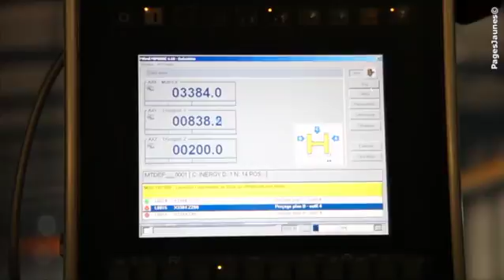Priez Flament - Constructions métalliques à Moyenneville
L'entreprise Priez Flament implantée à Moyenneville en Picardie, est spécialisée dans la construction métallique, le bardage, la serrurerie et les travaux de couverture.